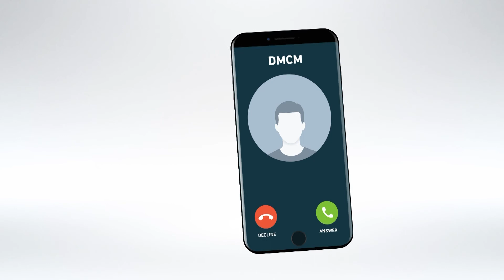بغداد بونجاح...أحسن وسيلة للحضور في مسار المستقبل هي الغياب